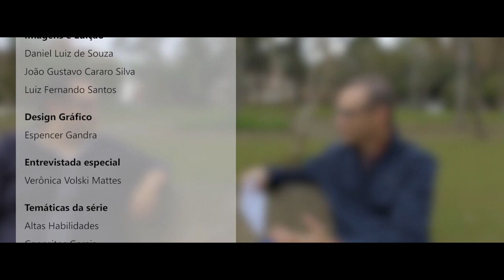Inclusão e Acessibilidade - Transtorno Mental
Tema Transtorno Mental com o professor e psicanalista Eduardo Bernardes Nogueira.

Conheça a websérie do Nead: "Inclusão e Acessibilidade: essa causa também é sua". Os episódios abordam diversos tópicos relacionados aos temas de inclusão e acessibilidade. O programa é uma parceria entre três setores da Unicentro: Nead, PIA e PROEN.